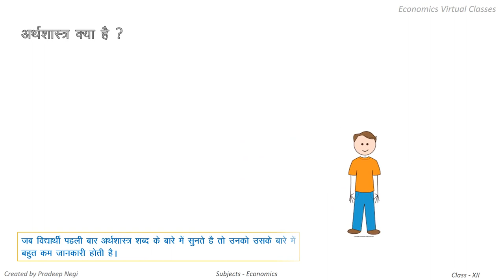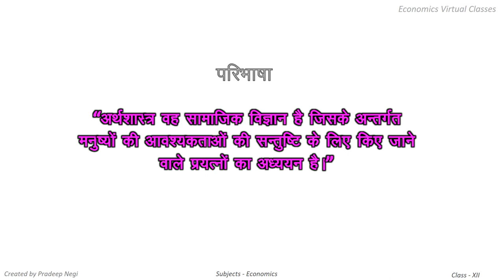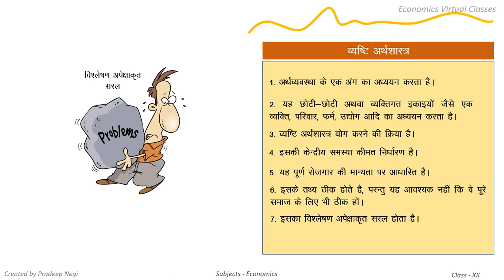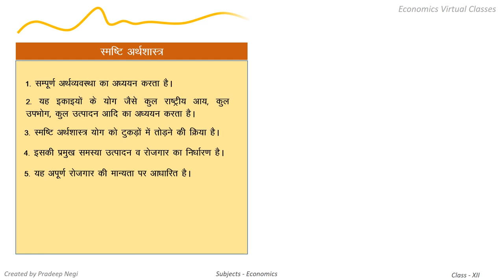What is Economics In Hindi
Created by Mr Pradeep Negi
Lecturer - Economics
Model Govt Inter College BHEL Haridwar